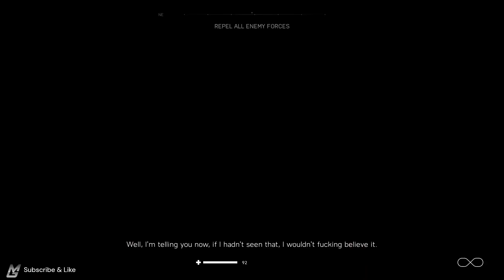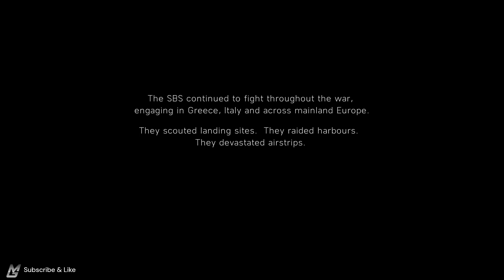War Stories of Billy Bridger (Onslaught) WWII 1942 North Africa (Battlefield V) Act 3 Ending